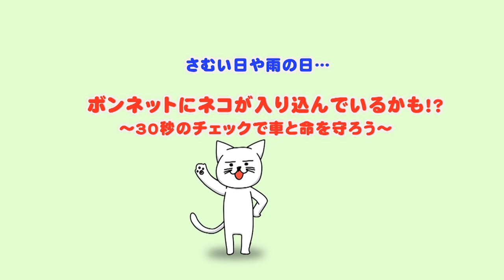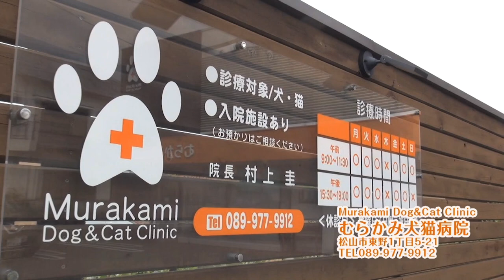あまえん坊のオトナ猫、飼いませんか？保護猫の飼い主さん募集中！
【保護ねこ、飼い主募集！】
0:00 フサ毛のサビ猫「月見」ちゃん
1:28 不器用ですから「モコ」くん
4:14 シャーシャー言うけど甘えん坊、つめ切りOKの「春夫」くん
7:25 シャイガールの「ミニー」ちゃん

ほかにも
「体重７キロの甘えん坊メス猫きなこちゃん」「66g！車のボンネットで見つかったキー坊」くん

この番組は「ねこワン！３月号」として愛媛CATVたうんチャンネルで放送の30分番組から抜粋したものです。